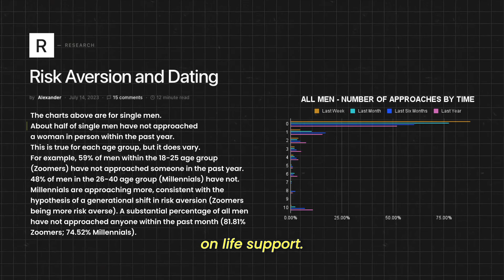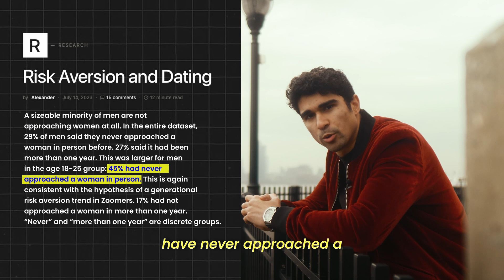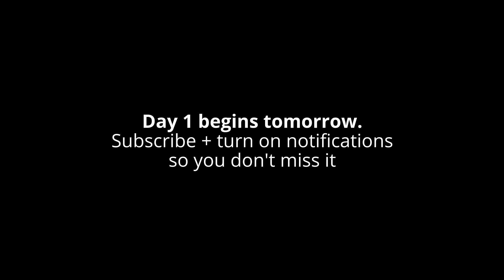Picking Up 30 Girls in 30 Days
👫 My 3 step formula to approach & attract women (full course): h

PAID COURSES:

📲 Get the InstaGame course and turn your IG profile into a DATE-MAGNET